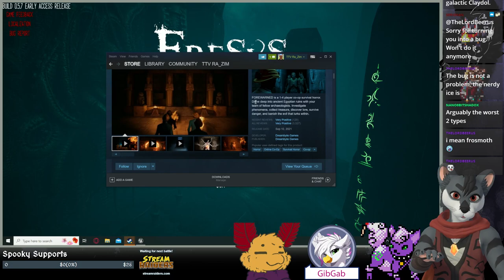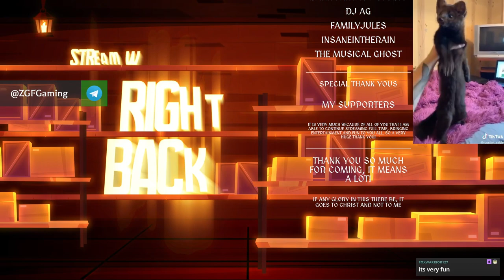Courage Marten - E13, Pt1 - in The Eresys [Eresys]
I'm being joined by Charem and Beerus and we're diving into a spooky world today with Eresys! It's some manner of eldritch lovecraft game!